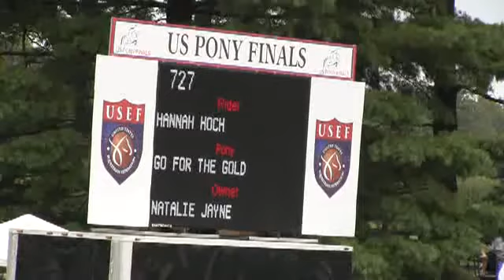Video of GO FOR THE GOLD ridden by HANNAH HOCH from ShowNet!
GO FOR THE GOLD ridden by HANNAH HOCH at 2013 USEF PONY FINALS.  This round is from class 16, SMALL PONY O/F and finished 10 of 104.